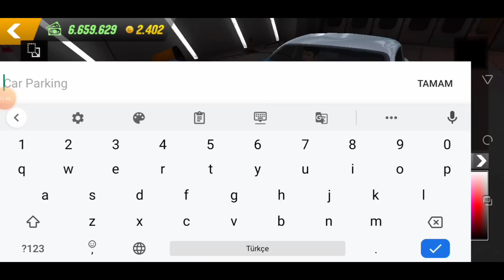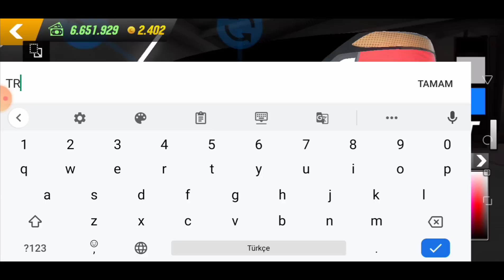CAR PARKİNG MULTİPLAYER / MODİFİYE YARIŞMASI !!! OHA !!! YENİ ARABA TASARIM !!!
➠ 💥 Discord Sunucum 💥

💛BU LİNKLERDEN BENİ TAKİP EDERSENİZ ÇOK SEVİNİRİM 💛